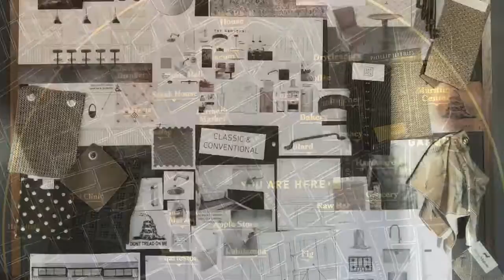The Gadsden Downtown Charleston